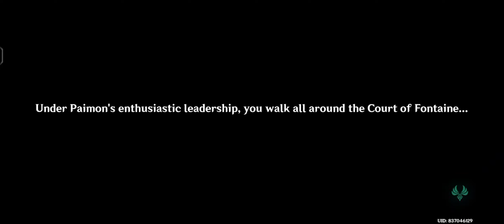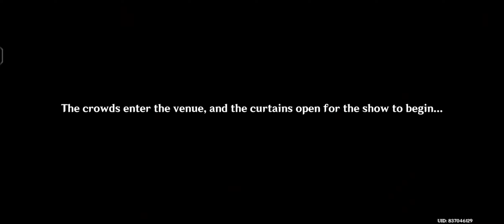Genshin Impact Archon Quest Act 1 Part 2 [Fontaine Opera House]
Genshin Impact Archon Quest Act 1 Part 2... This is continuation of the last video Fontaine's Archon quest Act 1